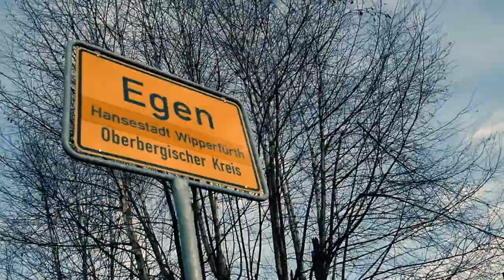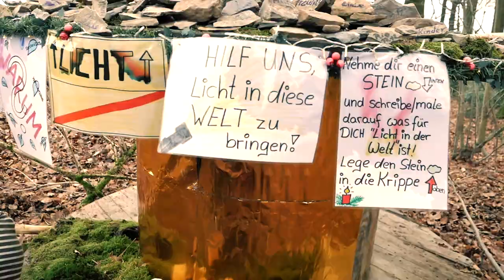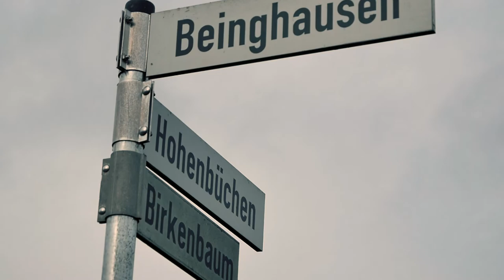Krippenweg in Wipperfürth Egen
Der Krippenwanderweg in Wipperfürth-Egen, im Oberbergischen Kreis mit vielen individuell gestalteten Krippen.